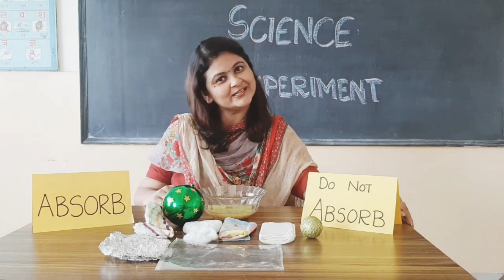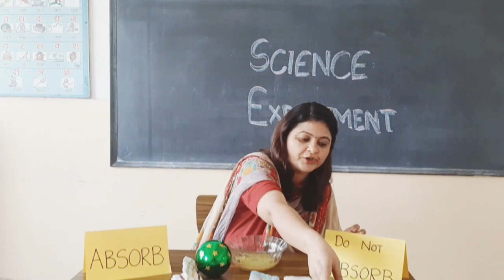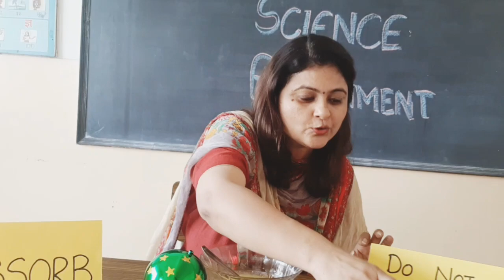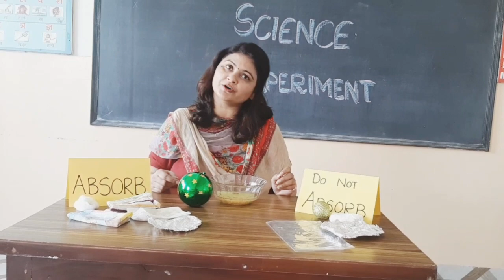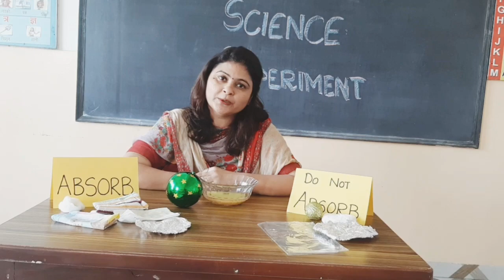WATER SCIENCE FOR KINDERGARTEN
Classification of articles on the basis of Absorption of Water